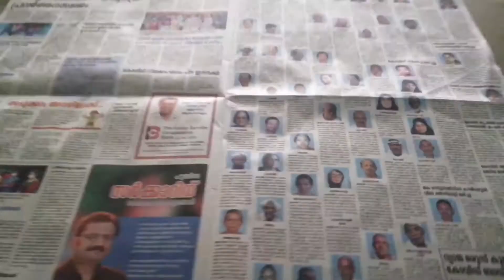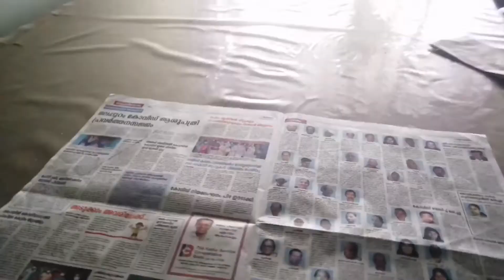🙆‍♀️🙆‍♀️🙆‍♀️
This is a entertainment video and I don't use copyright sound & effect & music and don't miss to subscribe to our channel (LANA ALAN & ALAN PARI)and if you don't watch our latest video watch out
(LANA ALAN & ALAN PARI)
THANKS FOR YOUR TIME TO WATCH OUR VIDEO 😊😊😊